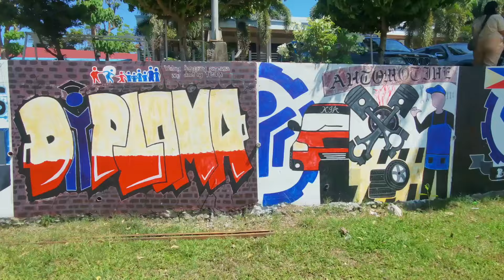Exploring a parking lot with abandoned cars in the Philippines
I stumbled upon some extraordinary vehicles abondoned on secluded parking lot and decided to film them. I hope you will enjoy.